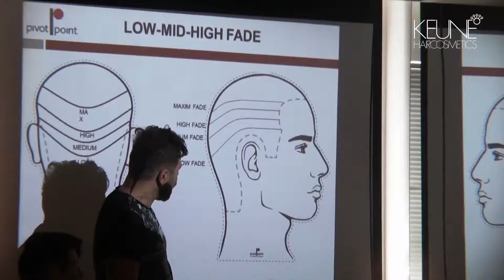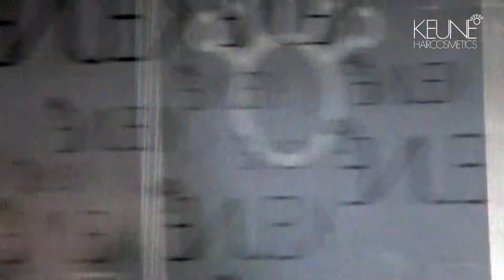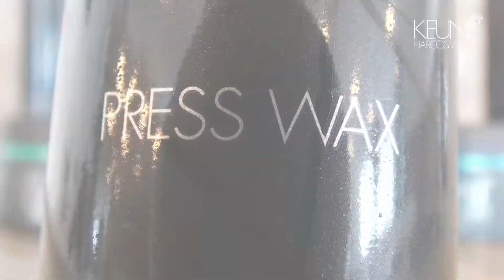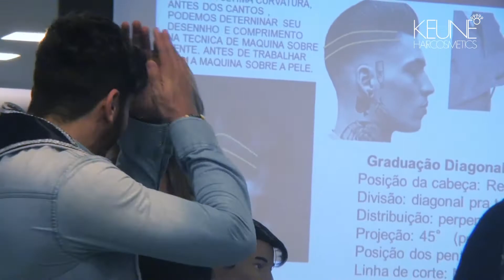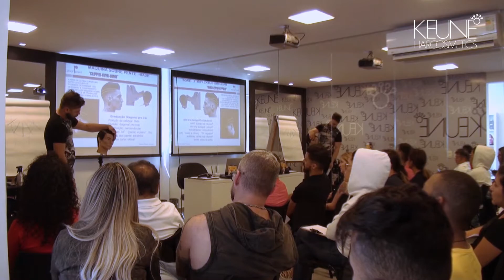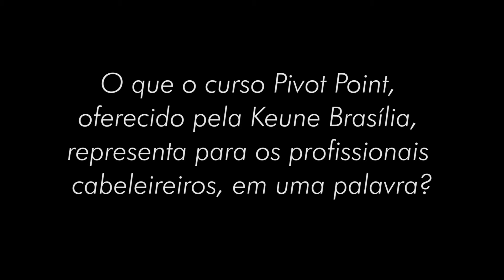Keune Brasília | Pivot Point - Meta Men 2016